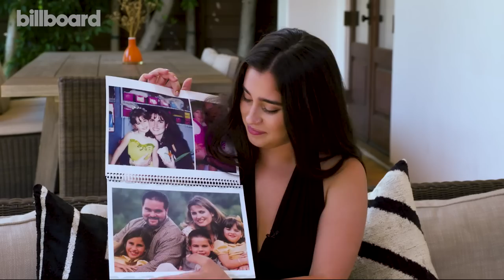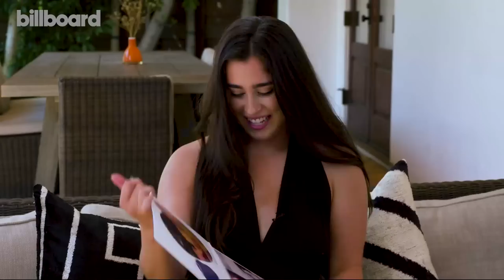Lauren Jauregui Talks About Going From the X-Factor To Finding Her Own Sound On Growing Up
Former Fifth Harmony star Lauren Jauregui talks about her journey as an artist, from what it was like to grow up in Miami, to go from the X-Factor and Fifth Harmony to eventually going on her own journey of finding her sound, this is Growing Up Miami!